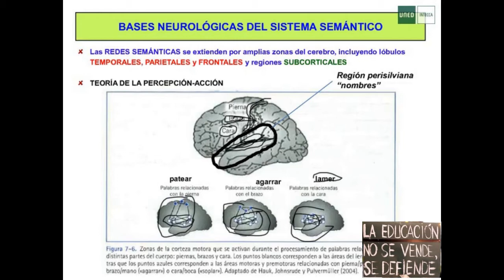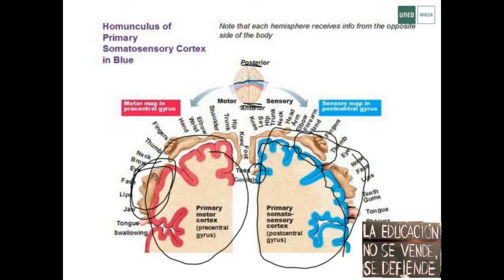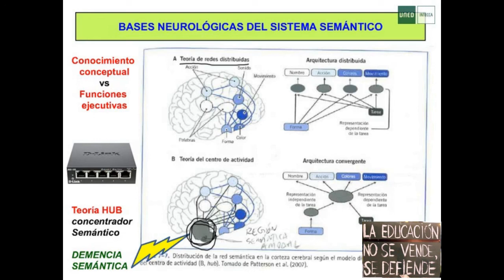Bases neurológicas del sistema semántico